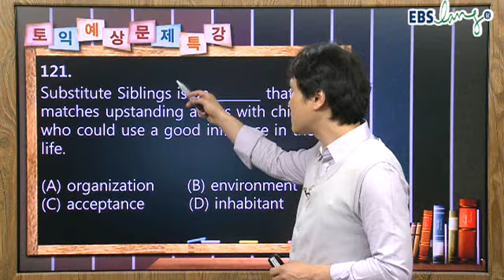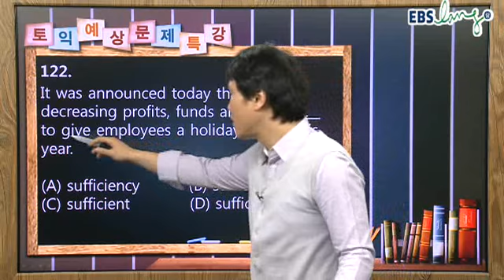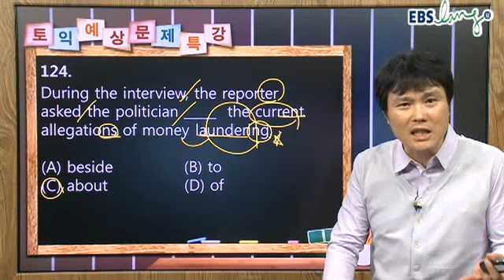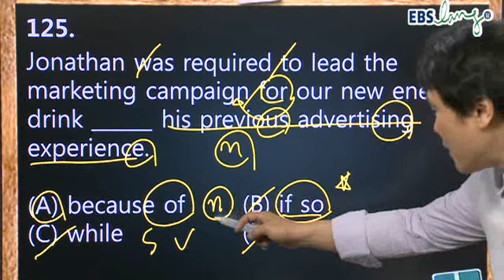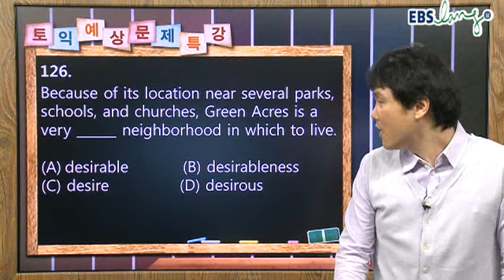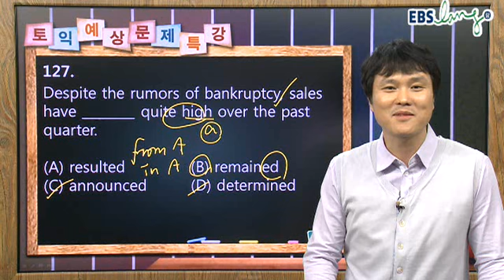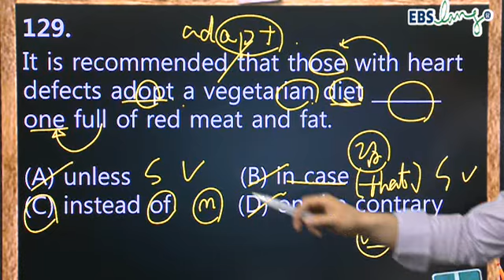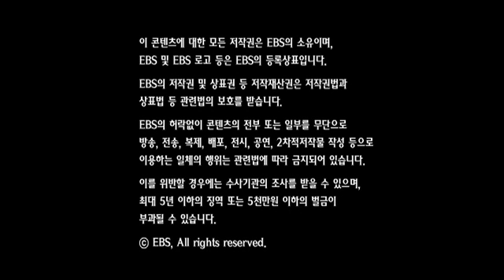EBS토익 RC 03강 2012년05월 김정훈 ebslang 토목달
토익은 역시 EBS!

EBSlang 토목달의 RC 김정훈, LC 김태우 선생님과 함께 하는
토익예상문제 무료특강!

매월 최신경향의 토익유형을 바탕으로 토익시험을 완벽히
정복합니다. 통해 문제지,음성파일은 물론,
총 10강의 무료강의까지 무료로 제공해드립니다. EBSlang을 통해서
토익목표달성하시기 바랍니다!